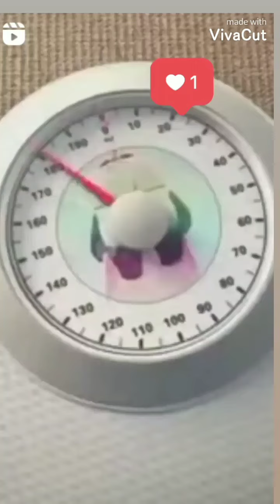Happy Panda 🐼 Funny video Part 2 panda panda cuteness funny panda fun overloaded